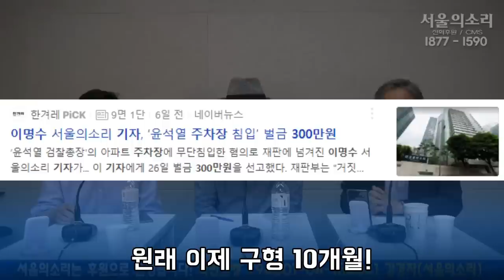기자가 주차장 들어갔다고 벌금 300만원 선고? 판례 남았다! 조중동도 각오해라! [이명수 기자]